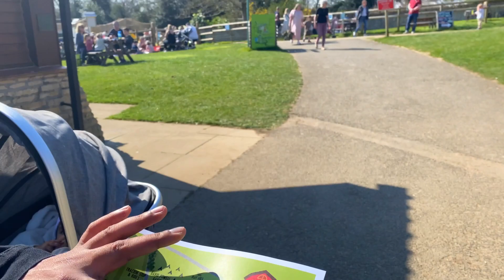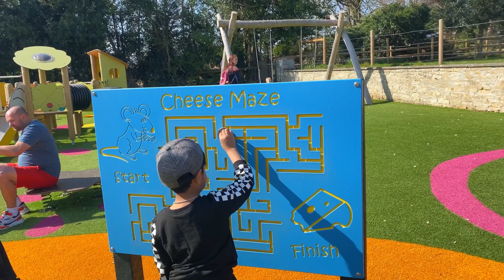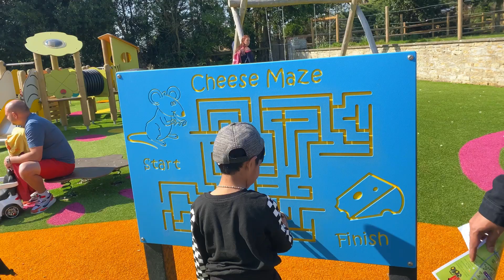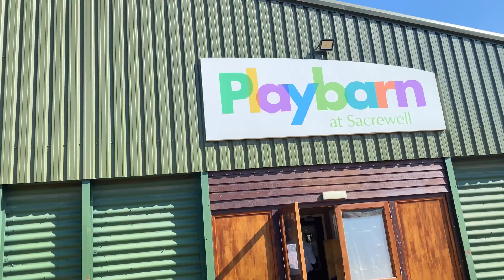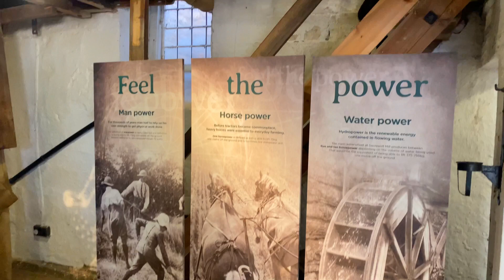Farm visit/Sacrewell farm/UK farms/day out with babies/uk life/family vlog/alpaca/Exploring UK🇬🇧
Hi
This is a video of visiting sacrewell farm in UK.
Music courtesy
Velukkumbo
Jeshil Jayaraj
MALAYALAM DJ PARTY REMIX SONGS PART1
മാങ്ങാ പാട്ട് | Malayalam Comedy Songs 2015 | Manoj Guiness Parady Songs